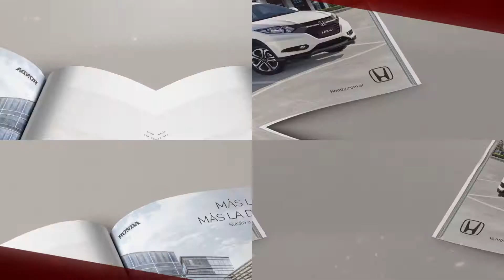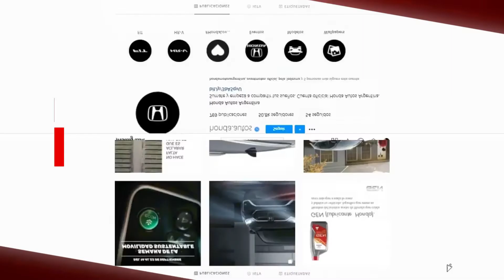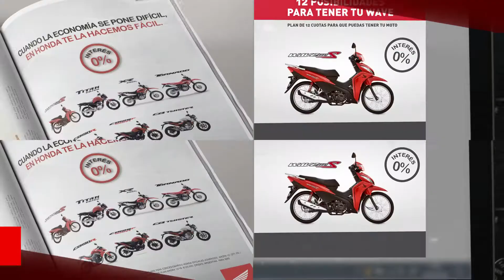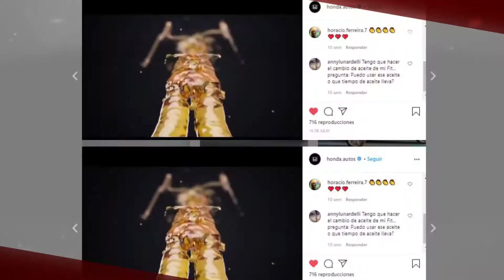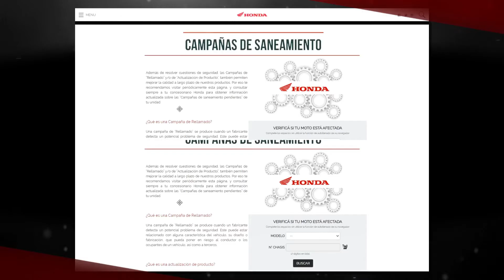Trabajos Almacen Honda